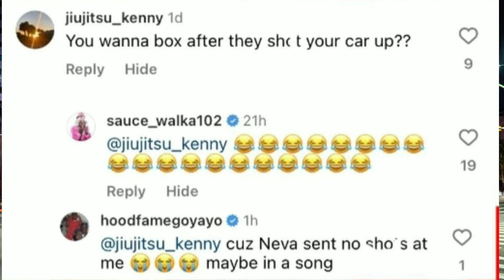Go Yayo Tells Sauce Walka He Scared to Catch a Fade